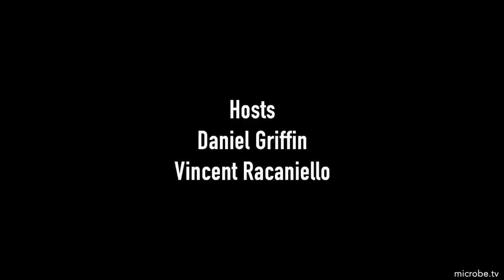TWiV 733: COVID-19 clinical update #54 with Dr. Daniel Griffin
In COVID-19 clinical update #54, Daniel Griffin covers effectiveness of 3 vs 6 ft physical distancing, effectiveness of masks, physical distancing, and eye shields, second vaccine dose completion, alleviation of COVID-19 symptoms after vaccination, vaccine trials in children, and IDSA approval of a mAb cocktail.